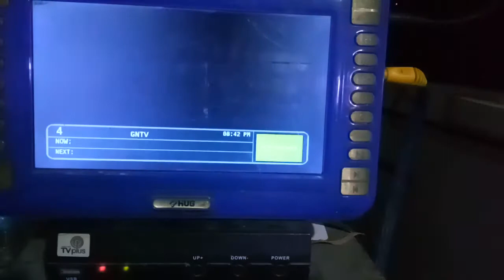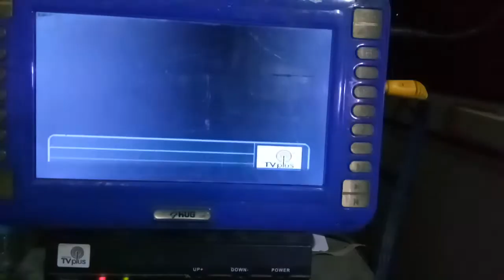Ch-5 meron na sa TV plus d2 sa Nueva Ecija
Guys kanina ko lang na scan,  may ch-5 na
Sa abs cbn tv plus,  d2 sa nueva ecija,  dati wala.. Sa manila matagal na maron
Kelan pa kaya to,  siguro nung nag shutdown ch-2 eh nag test broadcast sila